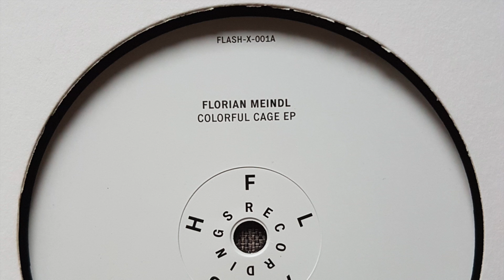Florian Meindl - Wild Sequence 3 [ FLASH Recordings ]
Florian Meindl kick starts 2017 with a special four-track vinyl only release ‘Colorful Cage’. Released on his own imprint FLASH Recordings, the title track is taken from his forthcoming album ‘Time Illusion’.

There is an exclusive vinyl edit of Florian’s previously released foreboding techno track ‘Nix Charon’ and completing the EP are two further unique tracks ‘Controlled Pressure’ and ‘Wild Sequence 3’ which also features in the upcoming LP.

As a DJ, live performer, studio producer and sound designer, Florian has over the years established an impressive producing base for himself in his Berlin based Riverside Studio complex with an exciting hardware set up including Modular Systems, an analog mixing desk as well as classic machines like Roland 909.
In anticipation for the LP release in early April, Florian has prepared a unique live set featuring a Modular System, the KORG Minilogue, effect boxes and a 909 drum machine which were used in the creation of the album which he will be touring throughout 2017.